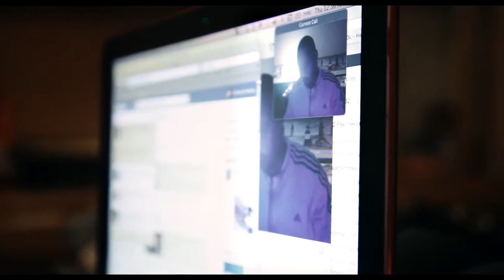MOTLEYS LAW - Trailer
ORIGINAL TITEL: MOTLEY'S LAW

YEAR OF PRODUCTION: 2015
LENGTH: 84/58
CAST: Kimberley Motley, Claudiare Motley a.o
DIRECTOR: Nicole N. Horanyi
PRODUCER: Helle Faber
CINEMATOGRAPHER: Henrik Bohn Ipsen
EDITOR: Steen Johannessen, Nicolaj Monberg
SOUND: Kristian Eidnes, Brian Dyrby
GRAPHICS: Rasmus Lange
IN CO-PRODUCTION WITH: DR, Danish Film Institut, SVT, Danida, Media, Gucci Tribeca FF, Cinereach, NFTF